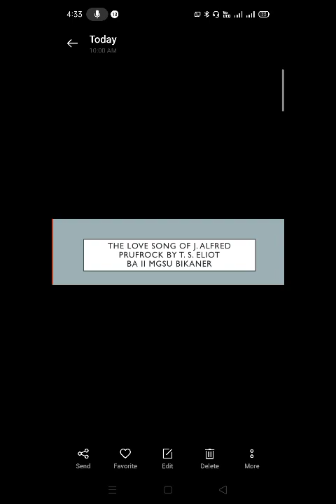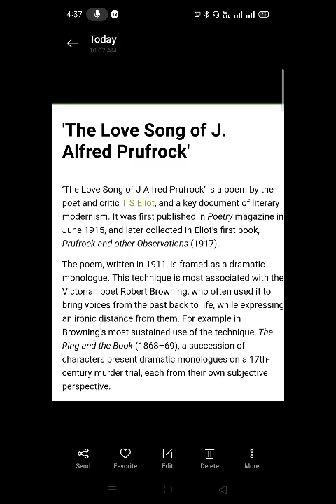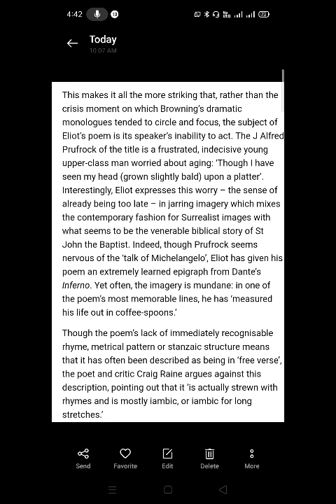Introductory Part of the Poem The Love song of J Alfred Prufrock by T. S. Eliot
Anita Goswami, Assistant Professor of English GCRChuru